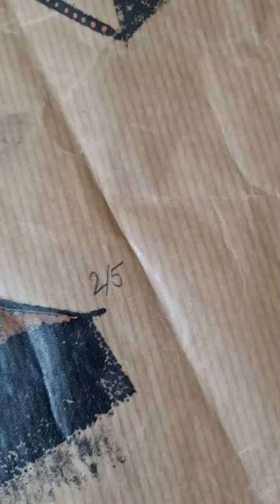Wood Engraving Printmaking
Short vid about the realization of "Aevum" prints.
100% handmade !